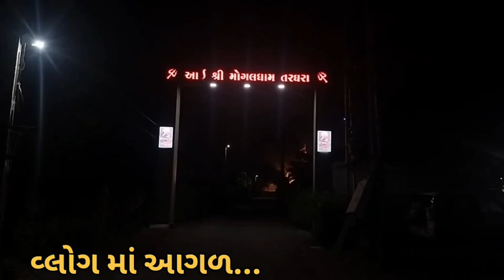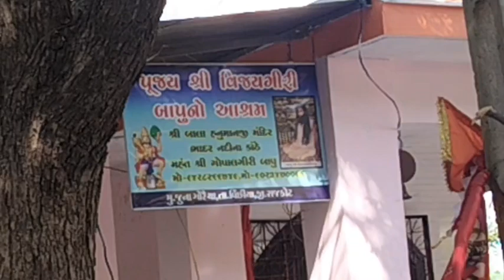પાળીયાદ થી પીપરાળી | પગપાળા ચોટીલા યાત્રા 🏃